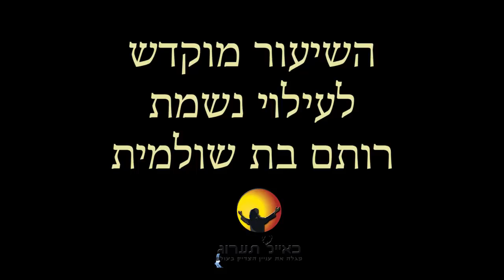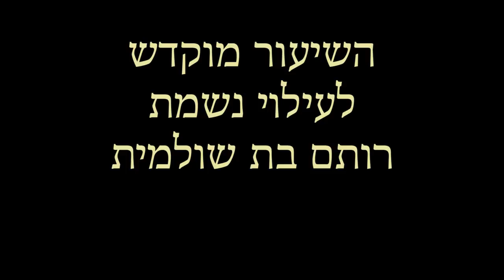ולא רצה אלא הכנעה-הרב עופר ארז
השיעור מוקדש לעילוי נשמת רותם בת שולמית
המעשה מבעל תפילה
•סיפורי מעשיות משנים קדמוניות
•הכת של הבעל תפילה
•תיקון העולם
•הנפילה לתאוות ממון
•סברות של שקר
•התלבשות התאוות ממון בענייני פרנסה
•הגיבור שכובש מדינות
•״ולא רצה אלה הכנעה״
•הגיבור והבעל תפילה
•הבעל תפילה -הצדיק שעוסק בתיקון נשמות ישראל
•הגיבור-הנהגת הגבורות
•שער החמישים של הקדושה
•הכנעה-להבין שהכל בהשגחה פרטית ולהתחיל להתעורר-מה ה׳ רוצה ממני?
•ההכנעה להנהגה ממתיק את הגזרות והדינים
•תיקון החכמה והדעת
•ההתקשרות לצדיק
•הלאנדקראט של הצדיק